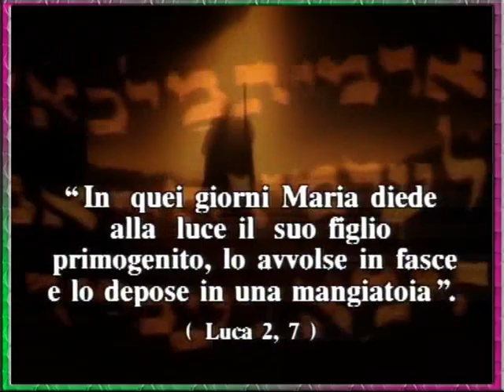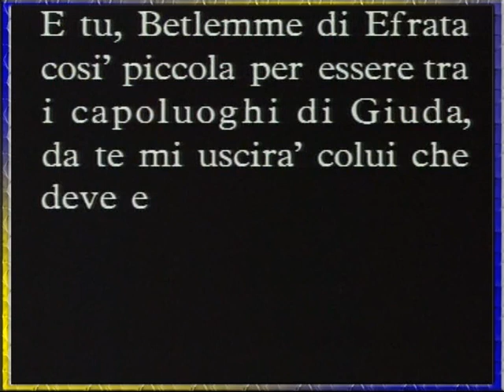54 - Una stella da Oriente (3 di 3)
Verso il natale: cartoni per bambini